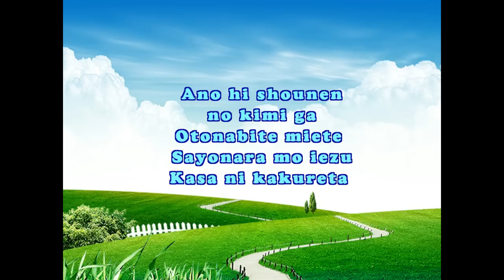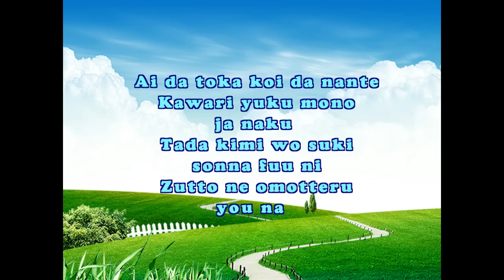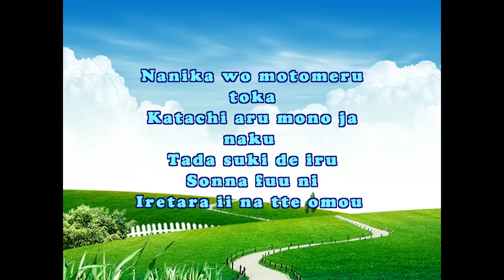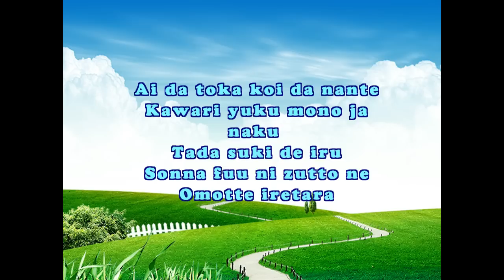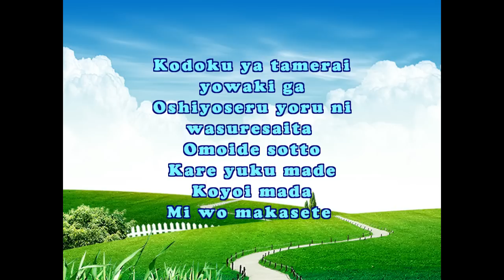Garnet Crow- (忘れ咲き)Wasurezaki Lyrics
Wasurezaki lyrics-- Garnet Crow

Romaji:
kizukeba natsukashii kawara ni kite mitari
kinou mita yume no tsudzuki  souzou shitetari

ano hi shounen no kimi ga  otonabite miete
sayonara mo iezu  kasa ni kakureta
surechigai  moshimo... nante koto wo
toki ni wasurezaki

ai da toka koi da nante  kawari yuku  mono ja naku
tada kimi wo suki  sonna fuu ni zutto ne omotteru you na
ate no nai omoi kakae  tada hito wa furikaeru mono
meguriaeta  keshiki wo sotto  kienu you ni  todomete yuku

yuugure no sora toka  kaze ni yureru kigi ni
mitoreru furi wo shinagara ikudo sugoshita

narubeku kizutsukenu you kizutsukanu you ni
setsunasa mo hora ne  oshikoroseru
ai da to nadzukereba sore ga  ai da to ieru

nanika wo motomeru toka  katachi aru mono ja naku
tada suki de iru sonna fuu ni iretara  ii na tte omou
kodoku ya yowaki da toka oshiyoseru  yoru  wasurezaki
hito koishisa nugueru you na tsuyosa nado moteru deshou ka...

tada suki de iru  sonna fuu ni zutto ne  omotte iretara...
kodoku ya tamerai yowaki ga oshiyoseru yoru ni wasuresaita
omoide sotto  kare yuku made koyoi mada mi wo makasete

Kanji:
気づけば懐かしい川原に来てみたり
昨日みた夢の続き想像してたり

あの日少年の君が大人びてみえて
さよならも言えず傘に隠れた
すれ違いもしも...なんてことを
時に忘れ咲き

愛だとか恋だなんて変わりゆくものじゃなく
ただ君を好きそんな風にずっとね思ってるような
あてのない想い抱えただ人は振り返るもの
巡りあえた景色をそっと消えぬようにとどめてゆく

夕暮れの空とか風にゆれる木々に
見惚れる(みとれる)ふりをしながら幾度過ごした

なるべく傷つけぬよう傷つかぬように
切なさもほらね押し殺せる
愛だと名付ければそれが愛だといえる

何かを求めるとか形あるものじゃなく
ただ好きでいるそんな風にいれたらいいなって思う
孤独や弱気だとか押しよせる夜忘れ咲き
人恋しさぬぐえるような強さなど持てるでしょうか...

ただ好きでいるそんな風にずっとね思っていれたら...
孤独や躊躇い弱気が押しよせる夜に忘れ咲いた
思い出そっと枯れゆくまで今宵まだ身をまかせて